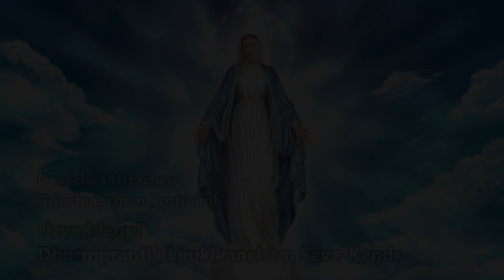Jivitacho Prokas -05 May -Jaslyn Estrocio, Caranzalem